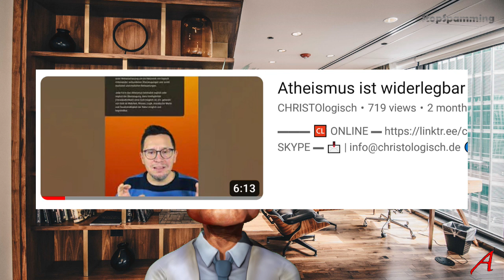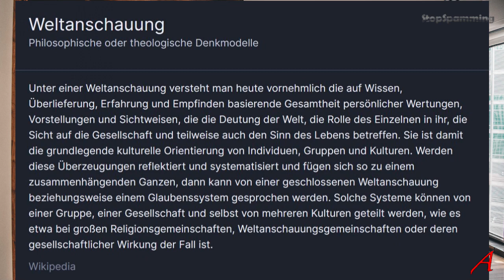Atheismus ist widerlegbar - ein Kommentar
Die Behauptung ist: Atheismus ist widerlegbar
Was folgt ist Ignoranz pur. Werden Menschen ohne Götter-Glauben widerlegt? Nein. Wird eine auch nur geringe Portion Logik oder Kohärenz gezeigt? Nein.
Schade.

Bibel, Koran, Sunnah